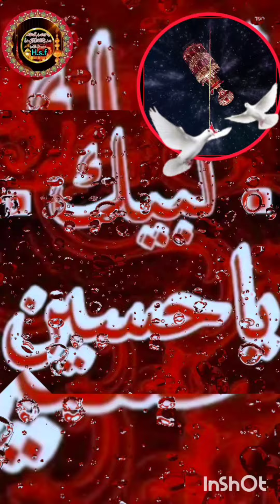!!ya husain aapki judaai mein gam ke mare salam kahate hain/یا حسین ؓ آپ کی ج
ya husain aapki judaai mein gam ke mare salam kahate hain//یا حسینؓ آپکی جدائی میں غم کے مارے سلام😭
karbala naat#karbala ke jaan nisaron ko salam salamun alaika ya aba abdillah
najaf ke shah ko dukhra#
na puchiye ke kya hussain hai#
syed badshah hussain#manqabat mola abbas manqabat imam hussain 2023
mera badshah hussain hai#
salam manqabat in honor of maula hussain
mere hussain tujhe salaam status
haq nibhana mere hussain ka hai
hazrat imam hussain status
hussain qawali#na puchiye ke kya hussain hai irfan haider new noha 2023
hazrat imam hussain alaihis salam status
manqabat farhan ali waris
manqabat mola abbas#muharram naat
mustafa jane rehmat pe lakhon salam
mera badshah hussain hai#naat sharif 2023